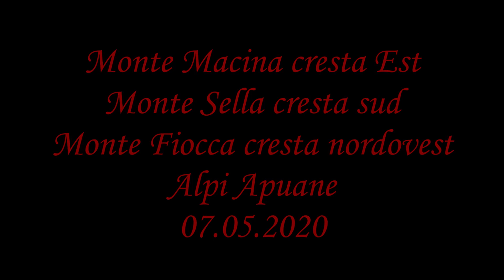Monte Macina cresta Est Monte Sella cresta sud Monte Fiocca cresta nordovest 07 05 2020